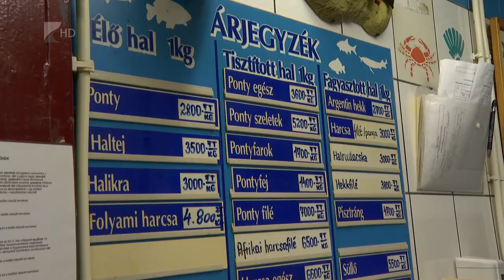Halak, dió és mák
Már csak néhány nap van karácsonyig, még sokan szeretnék most megvásárolni az ünnepi vacsora vagy ebéd elkészítéséhez szükséges alapanyagokat. Kelendő a hal, a dió és a mák is. Az árak tavalyhoz képest nem sokat változtak.